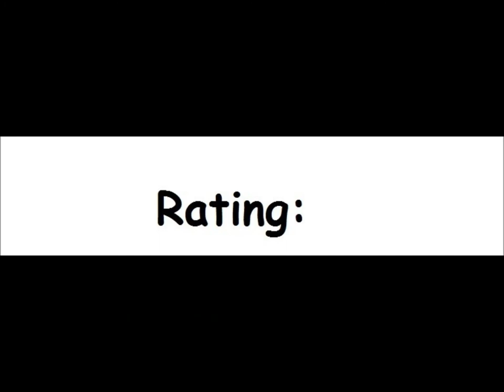Aquatron for the Atari 8-bit family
Came also out for:

Apple II

Game description:

Aquatron is a Defender-like game in which the player has to defend an underwater city of incoming enemies.

The spacehip, which is controled by the player, can fly in space or underwater.

What I think:

A rather okay game.